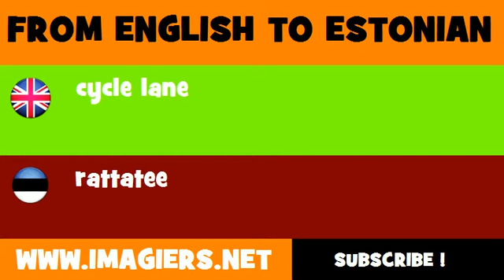FROM ENGLISH TO ESTONIAN = cycle lane